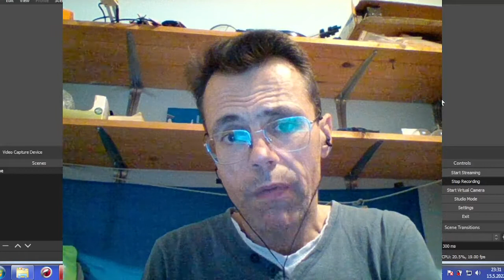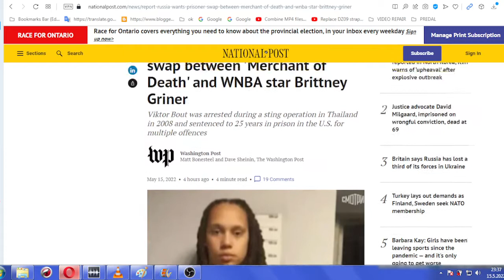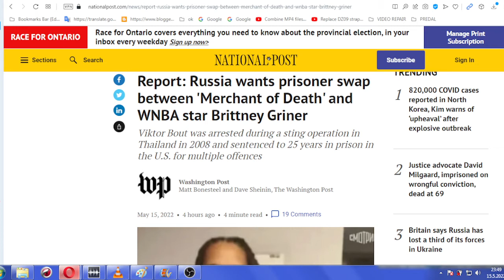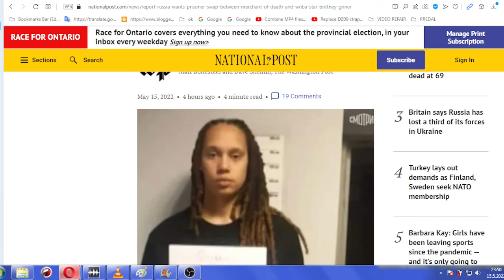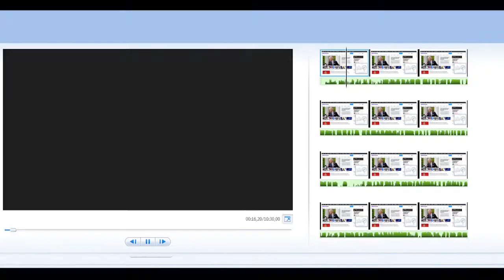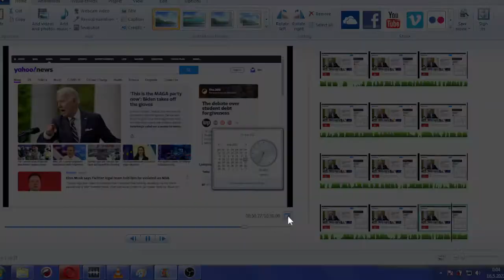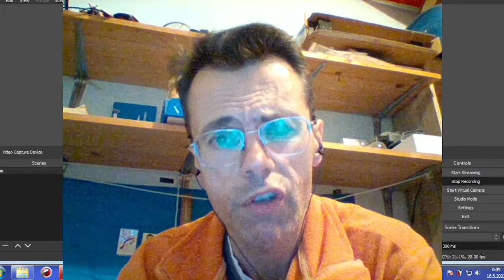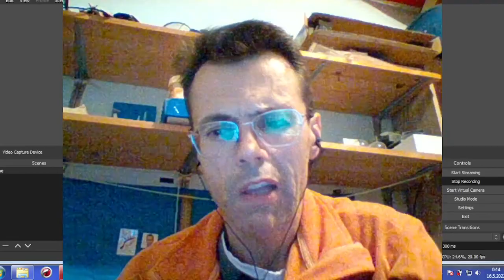About Joe Biden and Russia which wants prisoner swap between 'Merchant of Death' and WNBA star Britt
JOE BIDEN HAD TRUMP/PUTIN AGENDA GOING ALL ALONG I TOLD YOU ABOUT LONG AGO - IS ERASING ME THROUGH WAR IN UKRAINE SINCE HIS PRESIDENCY BEGUN: About Joe Biden and Russia which wants prisoner swap between 'Merchant of Death' and WNBA star Brittney Griner

Victor Bout got a special treatment withing American prison system because of detail - his own wife confirmed/thanked me for it, but I really didn't want to have anything to do with it as individual and whose daughter US Government selected as my future wife, became more and more abusive - violent...Well, I ain't gonna keep silent and go from tortured hostage of someone who assisted for my life to be ruined into scapegoat guilty of tragedy so that someone can washes its hands with me after 28 years of this(GOES TO BLM. FOREMOST, BUT ALSO OTHERS MENTIONED IN THE VIDEO). Either way I wish both best of luck in whatever exchange/whatever.